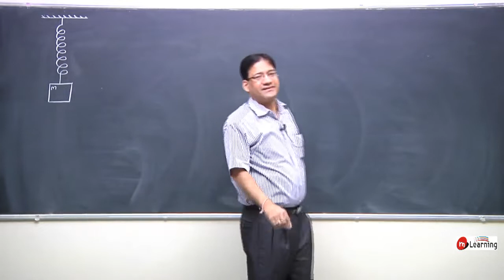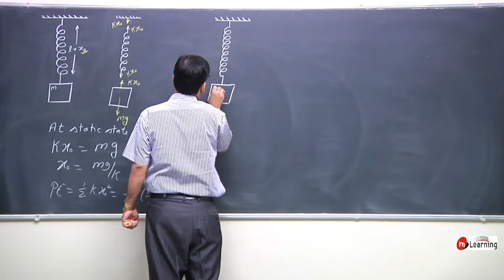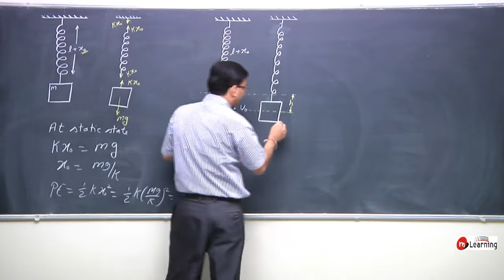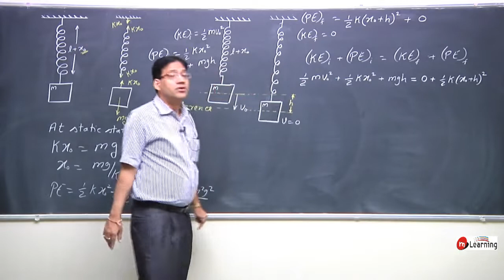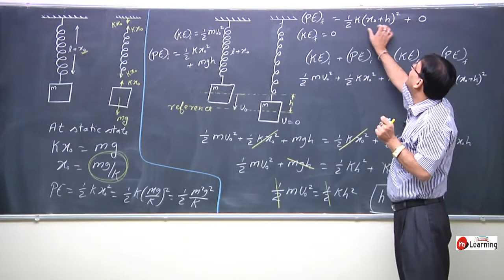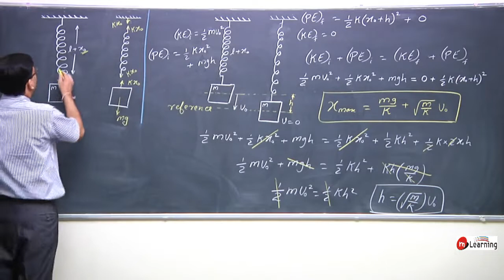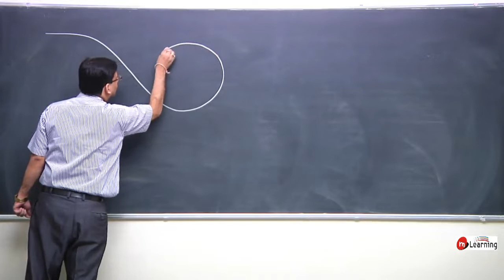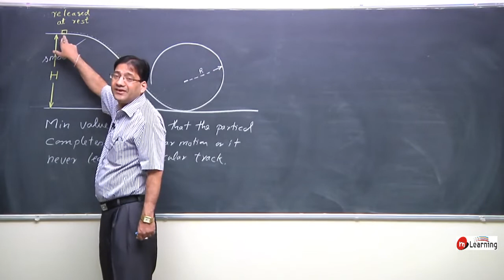Work Power Energy : Spring Mass System (contd.) - 10 For Class 11th